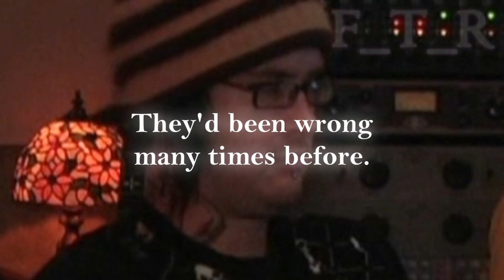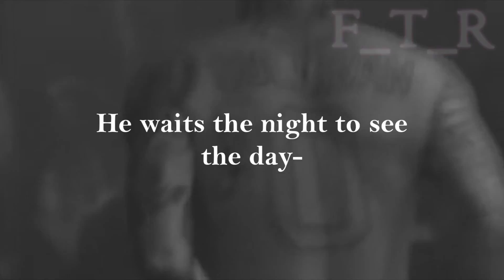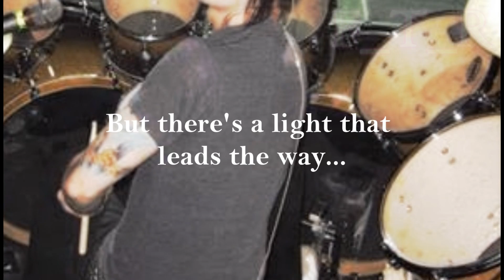St. James - 7 Years Gone; Jimmy "The Rev" Sullivan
Let me just say this. This video was an ultimate pain in the ass, and I stopped at nothing to finish it. I had a few run ins with putting this project on the side, but it had to be done- not only for myself, but for the fans as well.

To Avenged Sevenfold, I don't know if you guys will see this, but I figured that I would make you guys a very special gift from the heart.

"The Reverend will Neverend!"

Happy 7 years Jimmy. We will continue to celebrate your life, as we will always feel the burning in our eyes when we think of your death.

Though you're not gone, you're foREVer in our hearts, and we will always remember you as a great person who had the opportunity to exist and make the world a better place.

We all love you Rev.